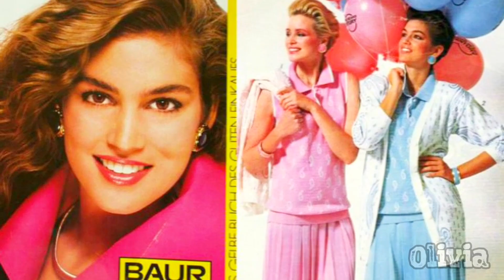Cindy Crawford: Who is she and how much does she earn?